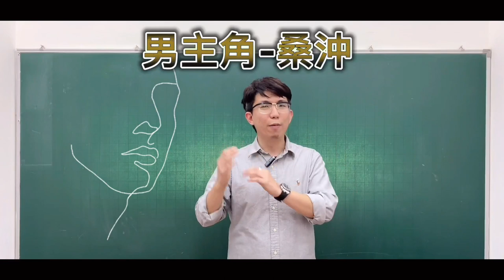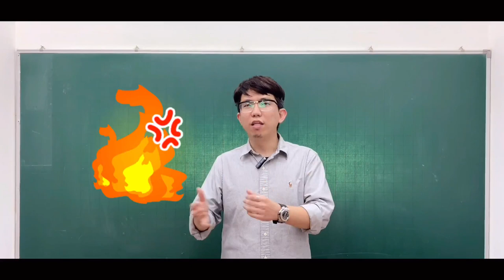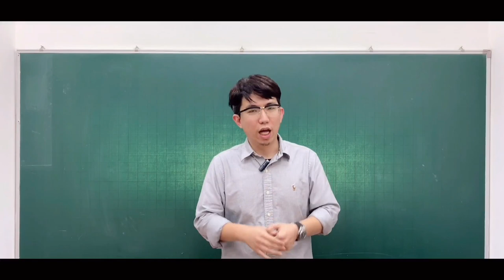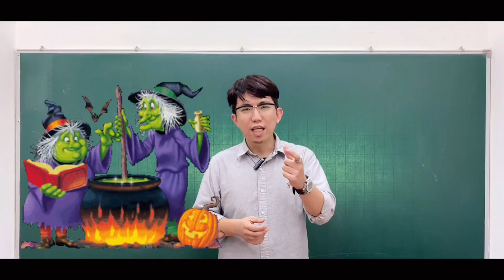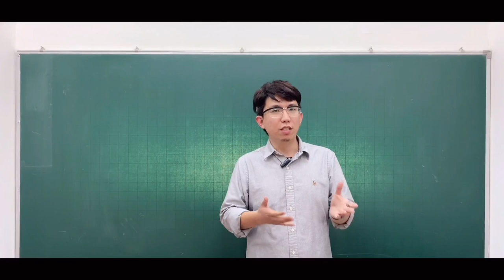換臉還需要APP？男女變變變！古代易容術連性別轉換都沒問題，真實案例帶你看絕世淫魔的犯案手法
講起換臉大家想到的是科技軟體
講起轉換性別大家想到的是泰國人妖
在中國明朝時期，發生了一樁離奇的案件
一位男性改頭換面成為一位絕色美女藉此姦淫婦女
犯案地區遍布45個府州縣 鄉村共78處
10年當中即有182位的女性遭受魔爪
在失風被抓後官府卻無法將他定罪
甚至驚動到明憲宗親自判案
究竟他是從哪些方面進行改造？
做案的手法又是多麼的腦洞大開？
陳漢老師帶大家看看這個故事，男主角逐步成魔的過程：
一、男主角桑沖出場
二、拜師學藝的過程
三、男扮女裝的技巧
四、學成離開與招收弟子
五、腦洞大開的套路出奇有效
六、受害人隱忍不敢報案
七、夜路走多了終究會碰到鬼
八、從來沒有的判例，要怎麼定罪？
九、凌遲處死
十、我們在故事中看到了什麼？
關於這則故事的內容，以及根據外傳補充，大家可以參閱：
1.明 陸燦《庚巳编》
2.清 蒲松齡《聊齋誌異》
聊齋當中更明確的說明了作者想要藉由這則故事表達的道理喔！

如果你喜歡今天的影片
有什麼想了解的內容也歡迎留言喔！